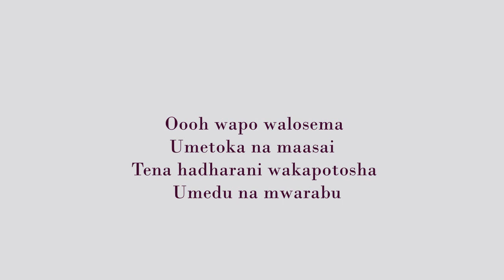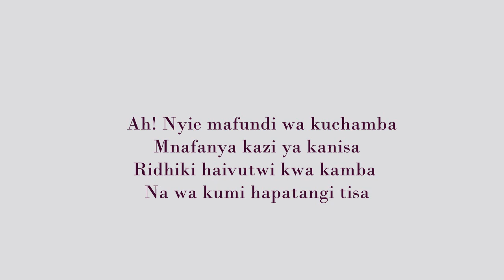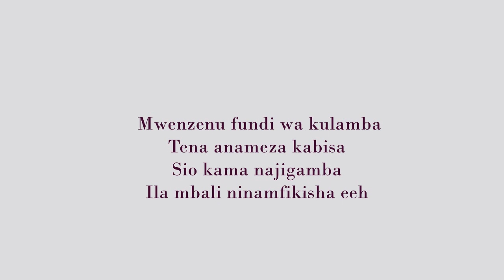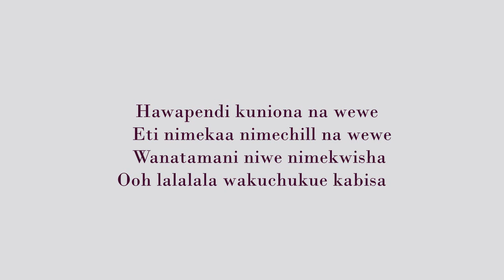My Boo Harmonize ft Q Chilla Video Lyrics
My Boo lyrics Harmonize
Q Chilla X Harmonize -video myboo lyrics q chief My boo remix Harmonize and q chilla Harmonize X Q chilla Harmonize X Q chief Harmonize na q Chilla wimbo mpya Q chilla Wimbo mpya Harmonize 2019 Harmonize songs 2019
harmonize songs harmonize mabo harmonize latest song harmonize new Diamond platinumz song mabo mabu harmonizemabuu harmonize my boo harmonize atarudi harmonize niteke harmonize never give up lyrics wasafi records harmonize happy birthday harmonize songs download harmonize kainama harmonize family harmonize songs 2019 harmonize mp3 download harmonize chilamabu q chilla my boo